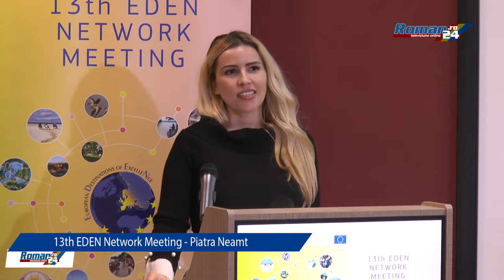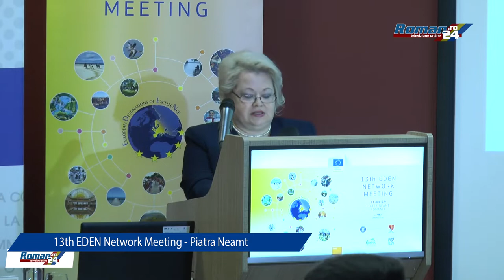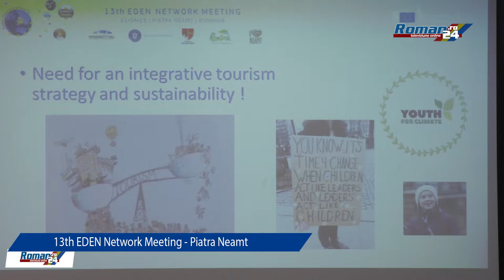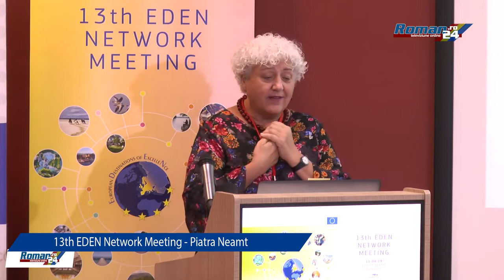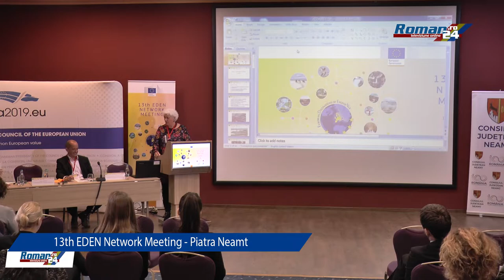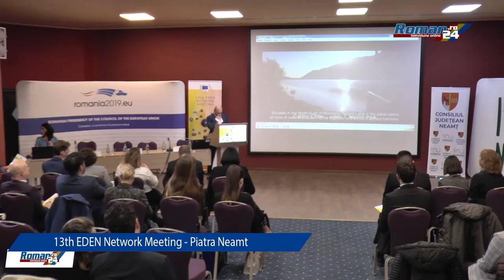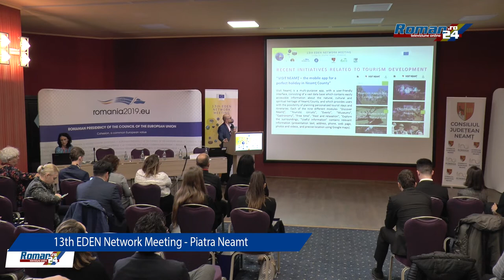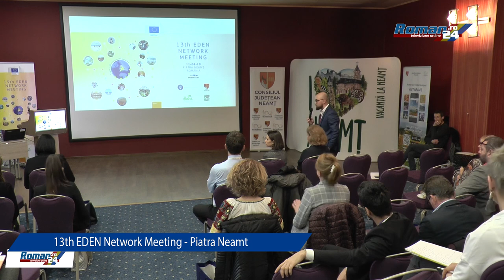13th EDEN Network Meeting - Piatra Neamt